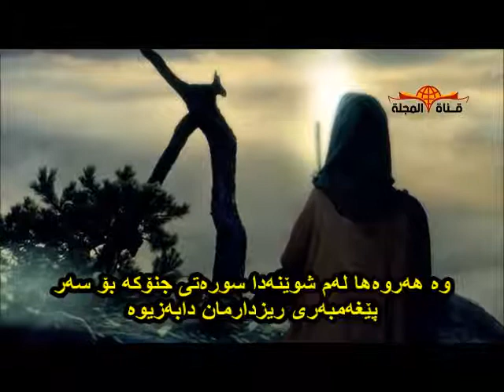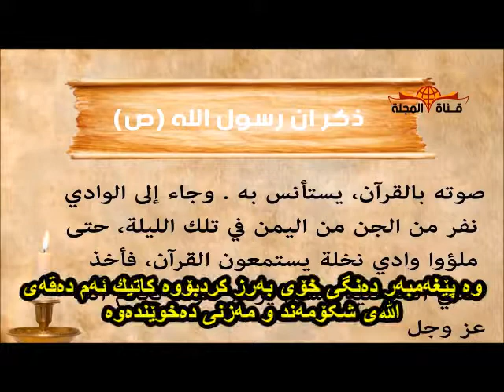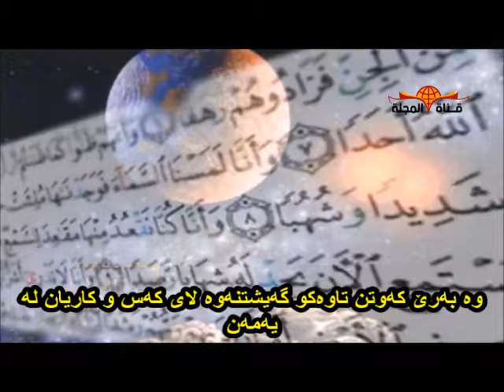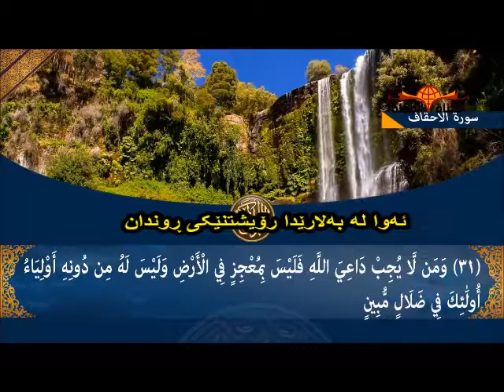مزگەوتی جنۆکە وە چیرۆکی ئیمان هێنانی یەکەم گروپ لە پیاوانی جنۆکە بە محمد